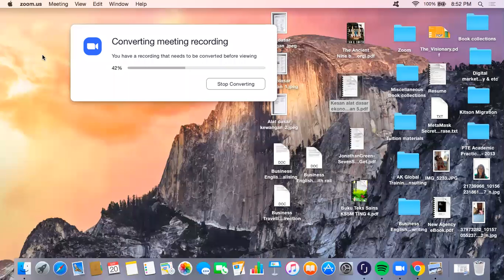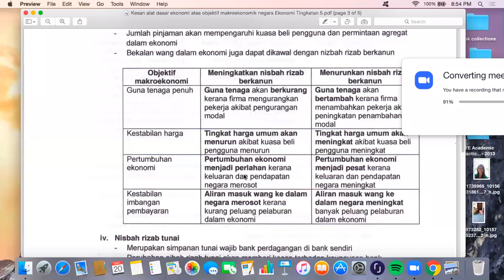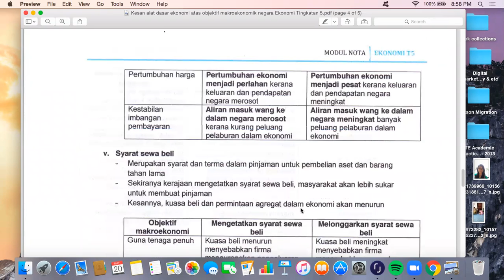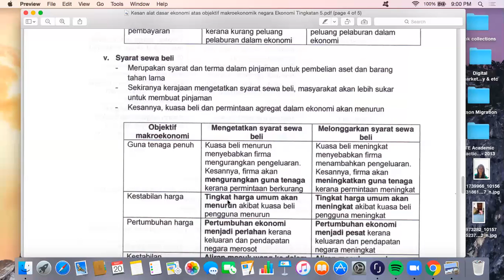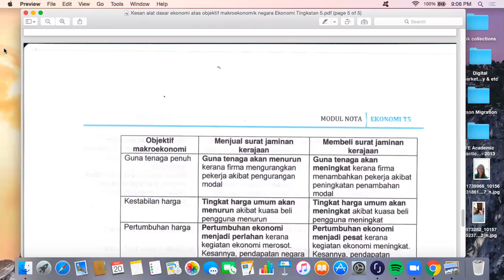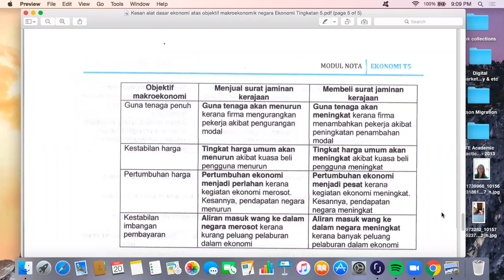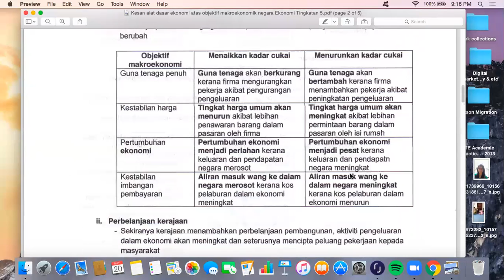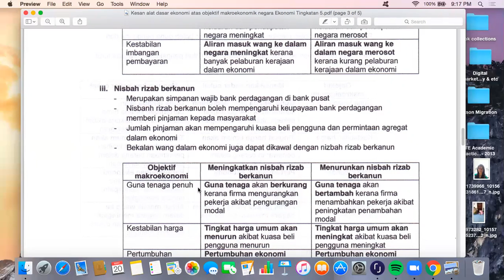Ekonomi F5 20052020